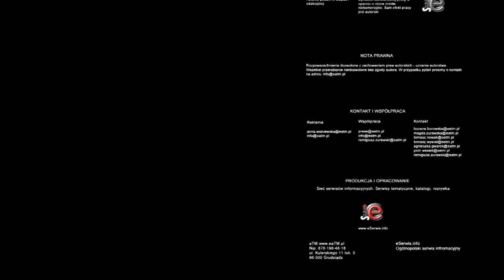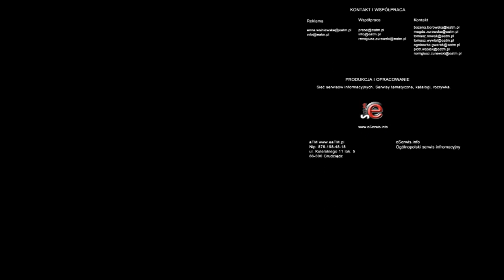Wypadek samochodowy ul. Konarskiego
Groźnie wyglądający wypadek miał miejsce na ul. Konarskiego przy wyjeździe z Galerii Grudziądzkiej.

W kolizji uczestniczyły dwa auta, na miejsce przybyła Policja i Straż.

Wypadek spowodował utrudnienia w ruchu. Sprawę wyjaśnia policja, w tym winnego zdarzenia drogowego.

Obydwa auta doznały znacznych uszkodzeń głównie przedniej części pojazdów - przed kabiną kierowcy.